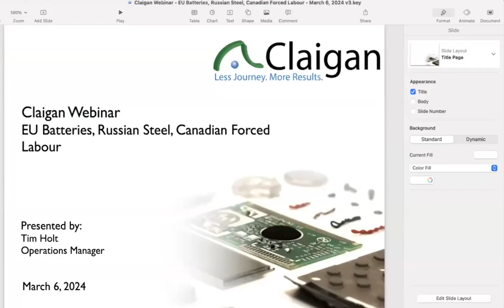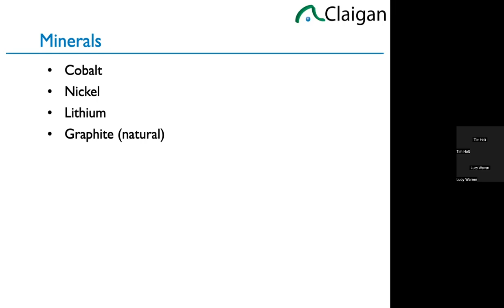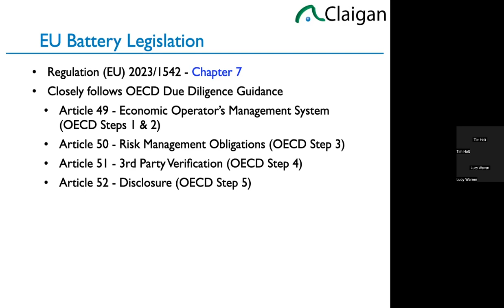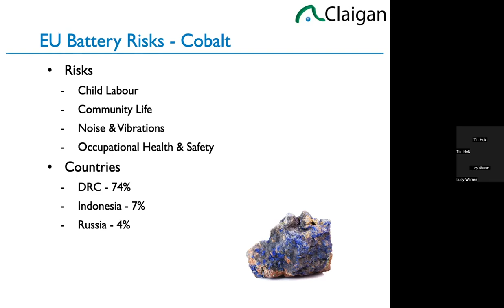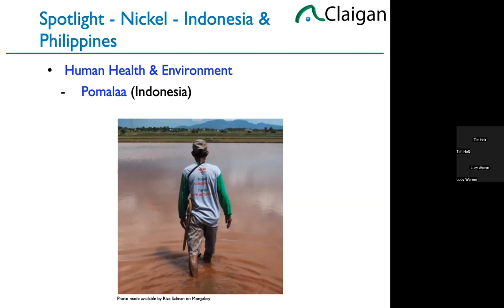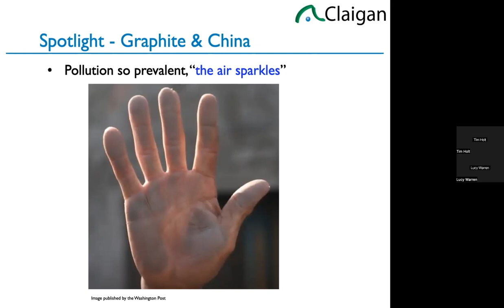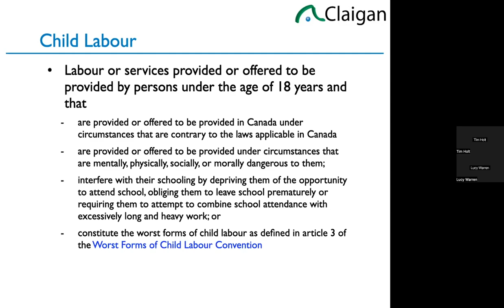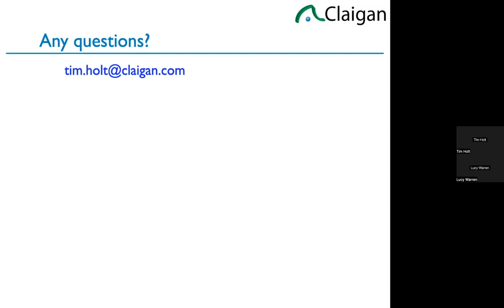Claigan Webinar - EU Batteries, Russian Steel, Canadian Forced Labour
March 6, 2024 - Claigan Webinar on EU Batteries, Russian Steel, Canadian Forced Labour.  All three of these are pressing measures that impact supply chain management.